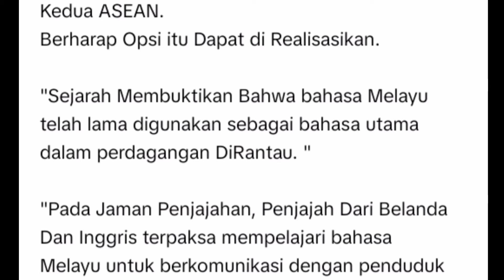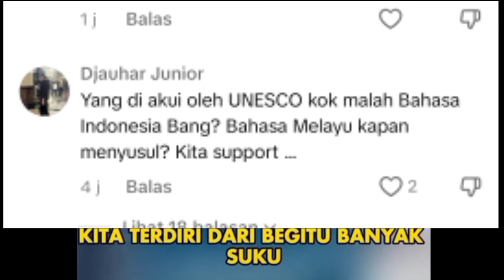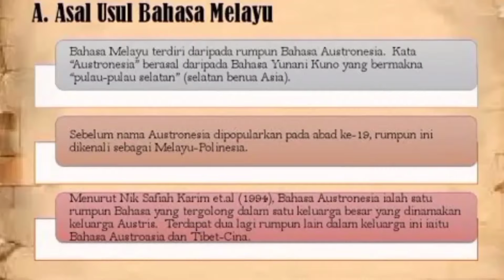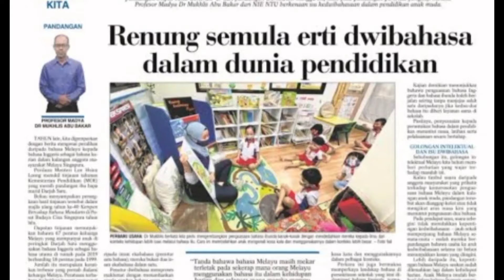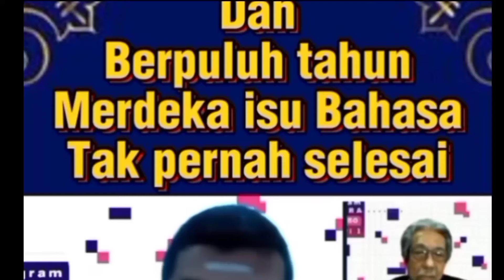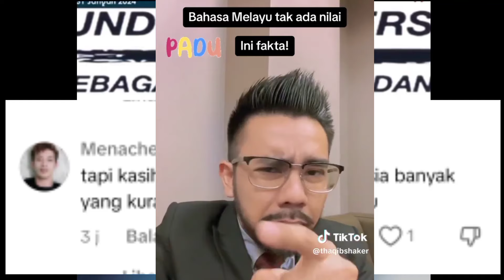13. Bagaimana Bisa Menandingi Bahasa Indonesia, Dalam Negara MalaysiaPun Sudah Gagal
Bagaimana Bisa Menandingi Bahasa Indonesia, Dalam Negara MalaysiaPun Sudah Gagal

Sumber: Tiktok

lagu patriotik diciptakan orang asal indonesia, malaysia nol besar olimpiade, nol besar, orang yang mencari cari kejelekan indonesia, Bahasa Indonesia paling disukai dikorea, Orang korea lebih suka bahasa indonesia daripada bahasa melayu, Bahasa indonesia banyak peminat, Konten youtube berbahasa Indonesia. banjirnya sinetron dan musik Indonesia di Malaysia, dan tidak sebaliknya. Astro awani. Misi tembusi pasaran filem, drama Indonesia Malaysia Tak Mampu Meniru Indonesia. Inilah sebabnya. Indonesia 5-0 Vietnam. AFF, pelatih. Asean U-16lebih diperhitungkan duia, dibanding Malaysia. . Perbedaan Bahasa Indonesia dan melayu malaysia..Masalah kemelayuan yang amat berbeda antara Indonesia dan malaysia. Hebatnya Bahasa Indonesia setelah berusia satu abad. Kaum Melayu Malaysia yang terus berilusi. eadaan Bahasa Melayu Malaysia vs Bahasa Indonesia. bahasa yang paling banyak digunakan di eginilah ribut prestasi musik dan sepak bola kedua negara. U, Vinyl album album musisi kita, bahkan ada beberapa koleksi Vinyl yang sangat langka. Andra Ramadan,, dewa 19, slank, ahmad dhani, gigi, Sheila on 7. proses pembentukan Malaysia, dengan mengkhianati Nusantara. dampak musik, sinetron, filem, dan Bahasa Indonesia terhadao Malaysia. Budaya pop. Hingga kini konsititusi Malaysia masih menggunakan Bahasa Inggris. pelembagaan. Nasib bahasa melayu di Malaysia amat mengenaskan. Rusak dan jadi bahasa rojak. Melaysia. Perkembangan musik Indonesia dibandingkan dengan malaysia. Perbandingan Indonesia dan Malaysia..Keadaan ekonomi malaysia. minyak.diesel.naik. alam melayu, mahawangsa melayu. harga. wanderer Sepakbola.indonesia putaran ketiga piala.dunia..Bahasa Melayu malaysia. Bahasa Indonesia. Alam.melayu.awang sariyan dewan bahasa.pustaka. film.musik sinetron